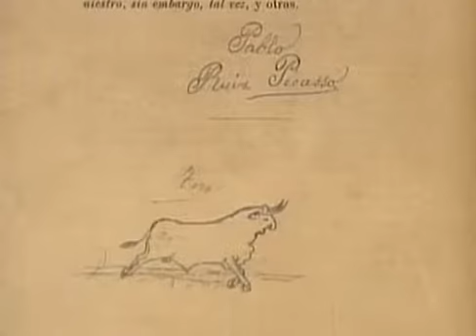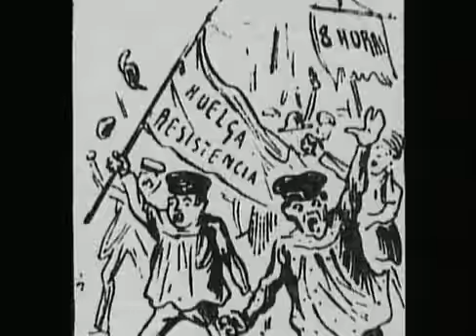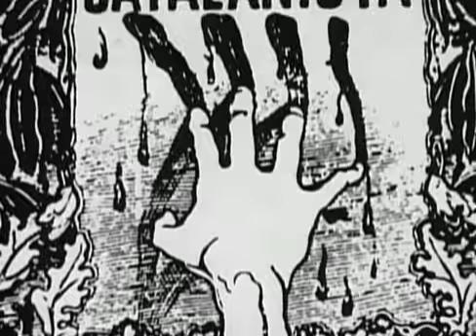Pablo Picasso biography 1 of 9